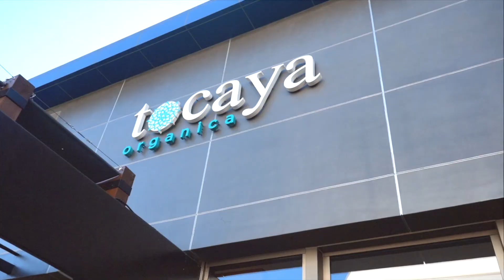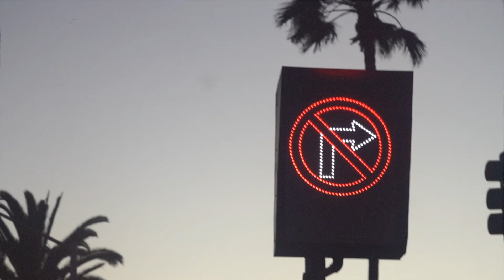quarantine chronicles ep. 02 // a day trip to escape LA [ocean cliffs + sunset at the beach] ☼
last month med and i went on a lil spontaneous adventure to palos verdes and hermosa beach to enjoy nature, chase the sunset and some fresh air by the ocean :) ((while practicing social distancing of course~)) hope u enjoy this lil recap of our day!

"SUMMER'S END" ((prod. FORGVN))
i can't find the exact song used for the car freestyle but it was on Spotify's lofi playlist!